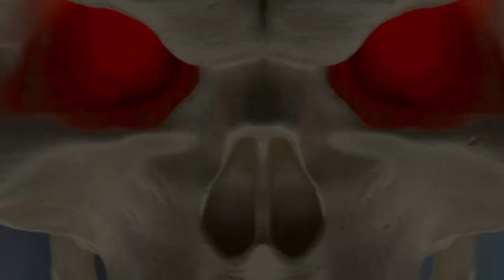Hellwitch: Bitchcraft (Chapter 6) Story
🔥 Are you new to Coffin Comics?

GET CONNECTED!